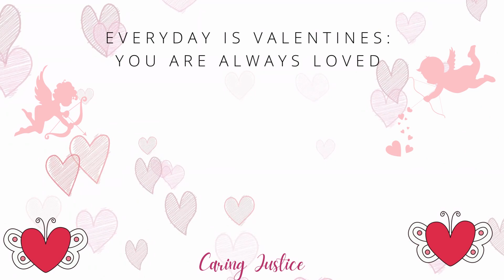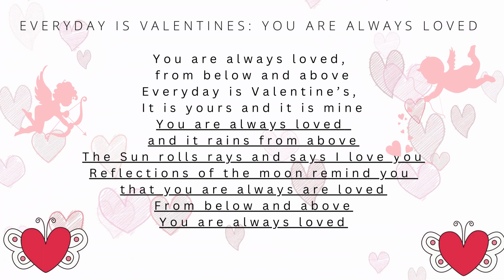Happy Valentine Days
Caring Justice, Spread the Love